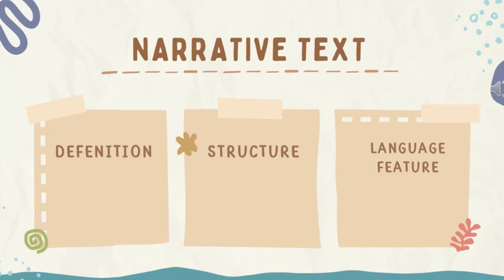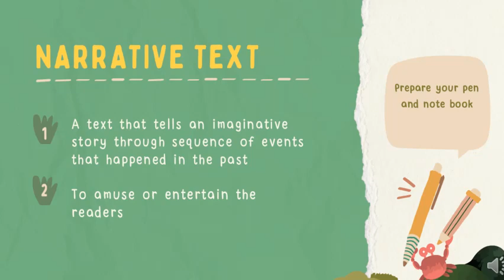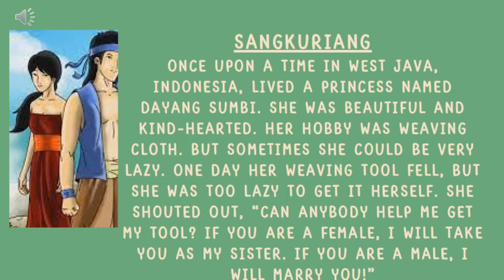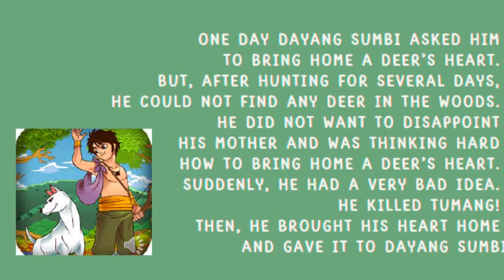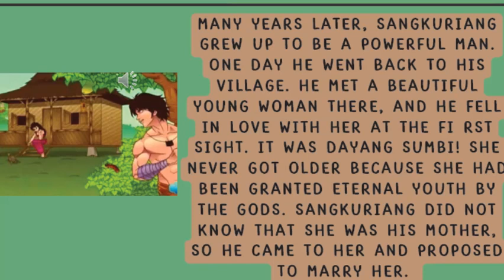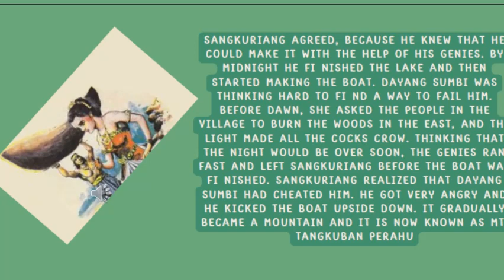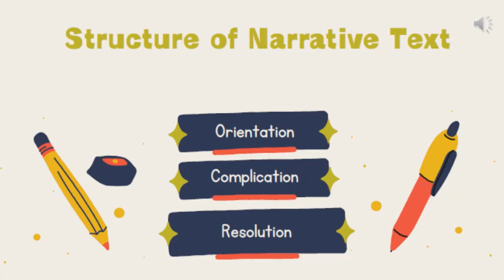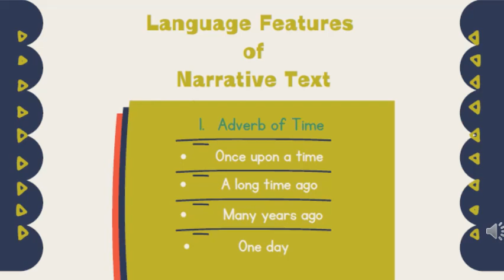NARRATIVE TEXT. MATERI BAHASA INGGRIS SMP KELAS 9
Ingatkah ketika kalian masih kecil sering dibacakan dongeng oleh ibu kalian sebelum tidur? cerita cerita rakyat apa saja yang sudah pernah kalian dengar ,baca dan tonton??l
Di Indonesia sendiri banyak sekali dongeng dongeng yang menarik untuk dibaca,ditonton. Cerita dongeng  atau cerita rakyat  seperti sangkuriang atau cinderella dalam bahasa inggris  termasuk narrative text .
Dalam video ini kta akan belajar konsep kilatnya mulai dari defenisi, struktrur bahasa atau generic structure dan kaidah kebahasaannya atau dikenal language feature.